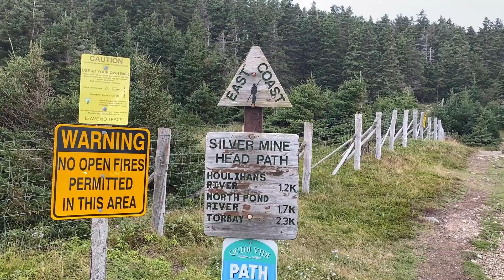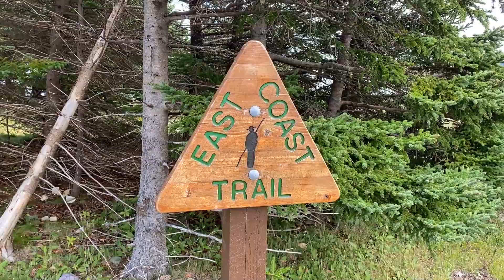Views from Silver Mine Head Path - East Coast Trail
Enjoy ocean views from Silver Mine Head Path, part of the East Coast Trail from Middle Cove Beach.